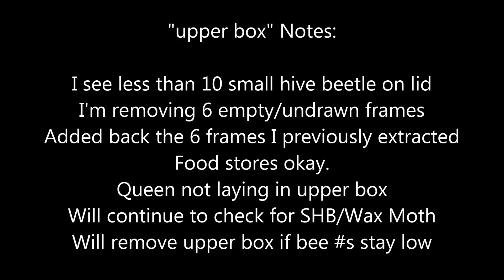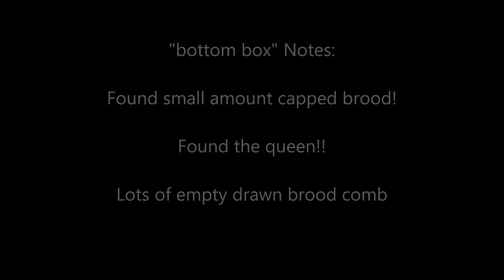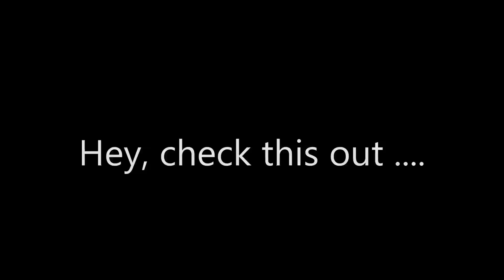Split inspections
Another video blogging my backyard beekeeping progress here in SW Florida. Last inspection wasn't good (see prior wax moth video), but this weeks inspecting looks to be much better.